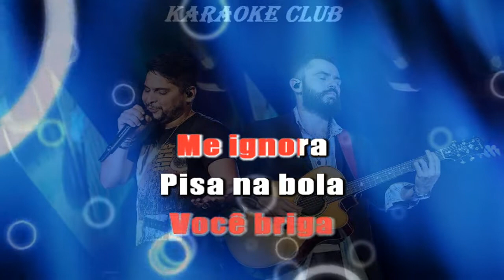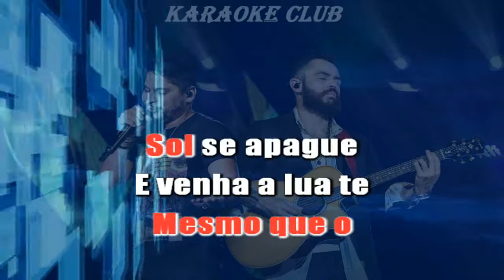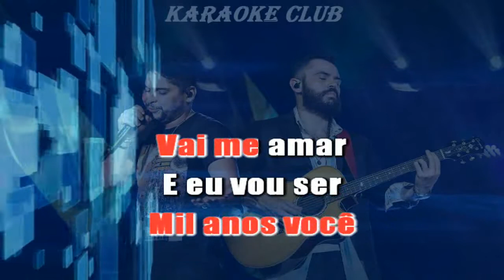JORGE E MATEUS - MIL ANOS ( KARAOKE )